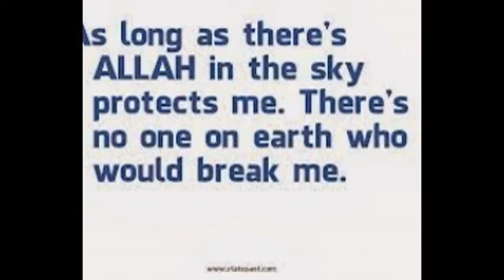allah is one